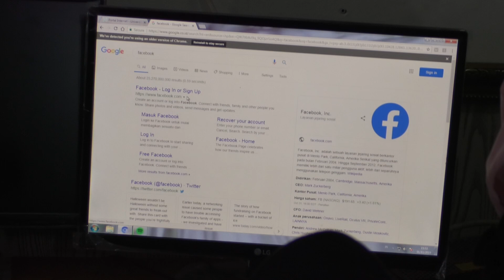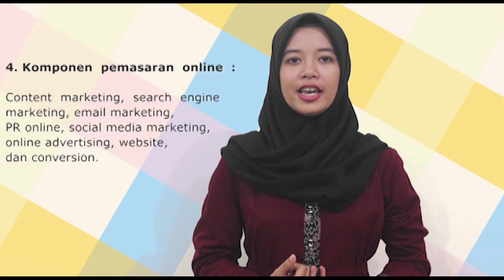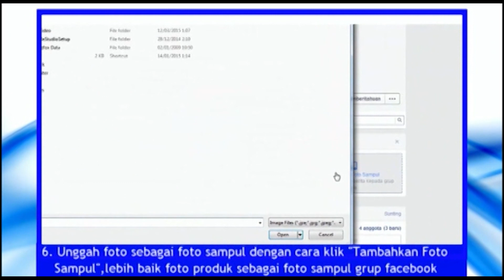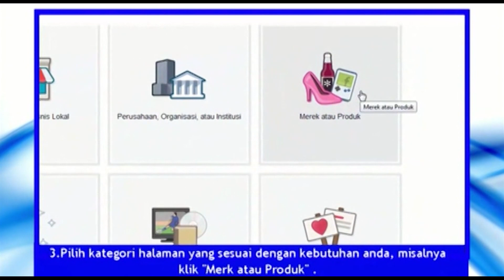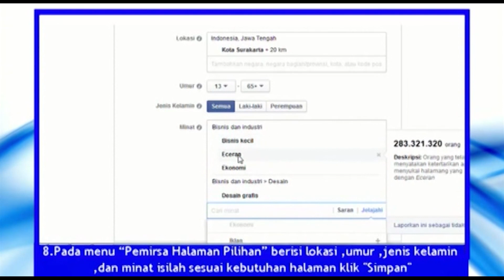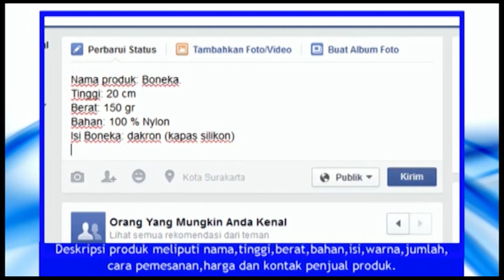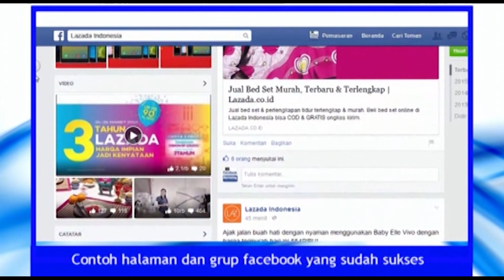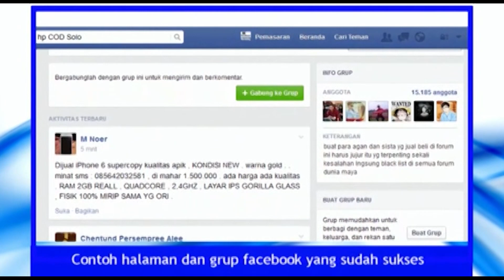M 3 KB4 VT rev Bisnis Pemasaran